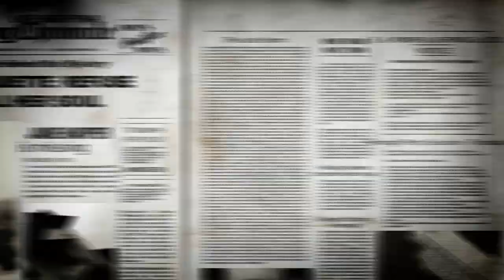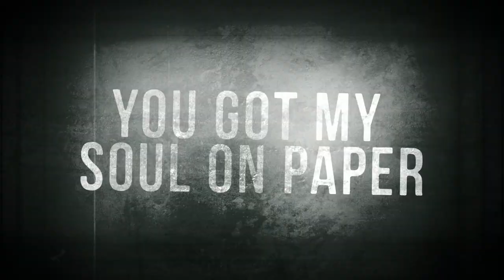Hit Em Hard, Trailer, The Story of Zaina Juliette Starring Opetaia Babakobau & Zaina Juliette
Music Video/Screen Play, Zaina Juliette